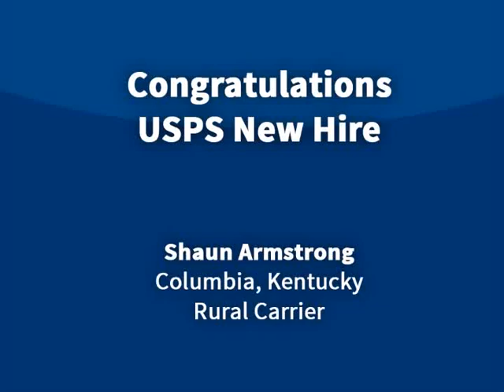Shaun Armstrong is a Rural Carrier Associate because he used postaljobsauthority.com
Happy Customer Testimonial #631
“Hi, my name is Shaun Armstrong, I am from Columbia, Kentucky, and I recently got hired by the United States Postal Service. As an RCA for the Russell Springs Post Office. I was hired through the Postal Jobs Authority program. They helped me through each of the four steps from the application to the interview.  I have my exam copy here, my official exam copy and I’ve got my first pay stub, right here  and yeah, it’s a great program.